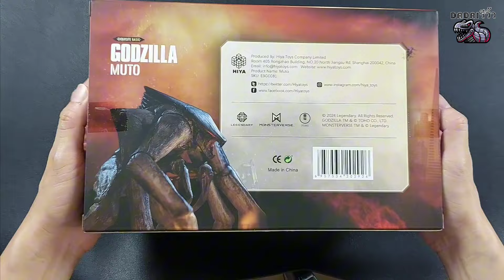รีวิว Review MUTO คู่ปรับ Godzilla แห่งจักรวาล MONSTERVERSE งาน Hiya Toys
รีวิวฟิกเกอร์ REVIEW FIGURE REVIEWTOY
หลังจากที่เราจับตัวพี่ก็อดซิลล่า มารีวิวอยู่บ่อย ๆ แล้ว คราวนี้ก็มาถึงคิวของตัวนี้กันเลย “MUTO” สัตว์ยักษ์ที่เป็นคู่ปรับตัวแรกของพี่ก็อดในจักรวาล MONSTERVERSE ที่บอกเลยว่า ตัวนี้ทำเป็นฟิกเกอร์แล้วจากค่าย Hiya Toys ที่ลงสีสวยมาก จุดขยับก็มีความแปลก แต่ลงตัว ขยับได้ดี และด้วยแขนถึง 4 แขน กับอีก 2 มือ ก็จะเป็นเอกลักษณ์อันโดเด่นของตัวนี้กันเลยทีเดียวครับ
Hiya Toys ทำออกมาทั้งที ไม่ได้มีตัว MUTO ออกมาบ่อยซะด้วย ยังไงดูรีวิวแล้ว ก็ไปหามาสะสมกันได้นะครับ
คลิปนี้ dadai เลยมีฟิกเกอร์ตัวนี้มาให้ได้ดูกันครับ
ไปดูรีวิวกันได้เลยครับ
ถ้าชอบรีวิวฟิกเกอร์ตัวนี้ dadai รีวิ้ว ฝากกด like + กด share + กด subscribe + กดสั่นกระดิ่ง ให้หน่อยนะครับ คอมเมนต์คุยกันได้นะ ขอบคุณทุกคนนะครับ ^^
ส่งของมาให้ช่วยรีวิวได้นะครับ ^&^